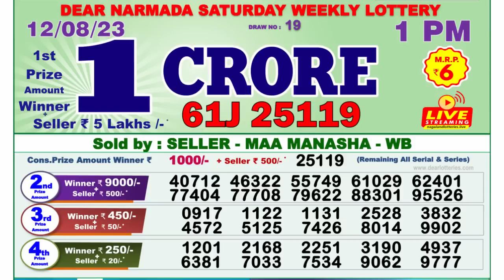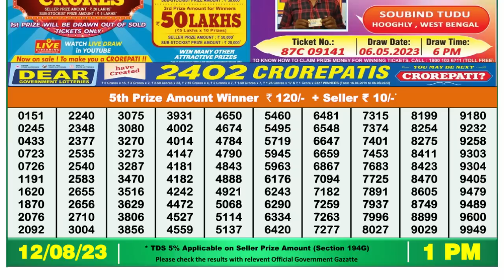Nagaland Lottery Sambad Live 1pm 12.08.23